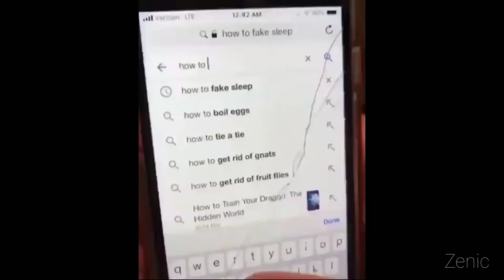BEST MEMES COMPILATION V1